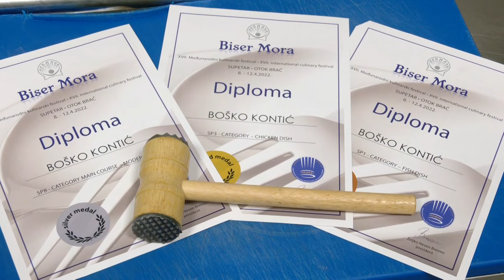Rujna zora/ Tri medalje u tri discipline za kuvara Boška Kontića i zlato za ,,piletinu Montenegro"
Na nedavno održanom XVII međunarodnom kulinarskom festivalu ,,Biser mora” na Braču, ,,piletina Montenegro” privukla je pažnju prisutnih, a Boško Kontić osvojio je tri medalje u tri discipline.